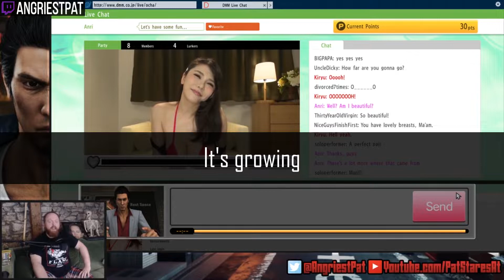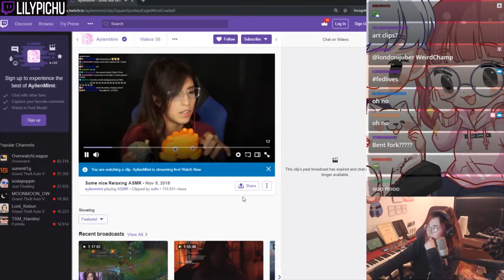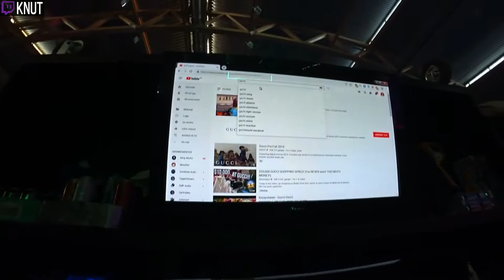Sniper Responds to xQc | Lily Watch Top ASMR Clip | Donation messages IRL | Best Twitch Moments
xQc meet the stream sniper in Fortnite that responds to him, Lilypichu decide to watch top ASMR clip, Aris on donation messages IRL and more!
Best Twitch Moments of April 20th, Twitch Clips 2019 - Daily compilations.

If you like any of this streamers, check them out:

00:00 - 00:59
01:00 - 01:59
02:00 - 02:25
02:26 - 03:20
03:21 - 03:43
03:44 - 04:01
04:02 - 04:39
04:40 - 05:09
05:10 - 05:41
05:42 - 06:05
06:06 - 06:26
06:27 - 07:19
07:20 - 08:19
08:20 - 08:47
08:48 - 09:05
09:06 - 09:49
09:50 - 10:01